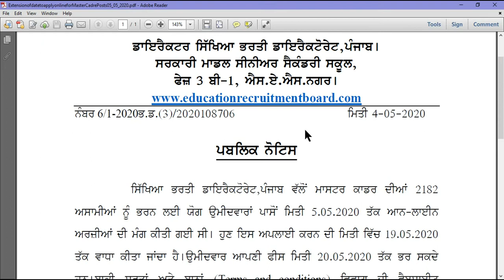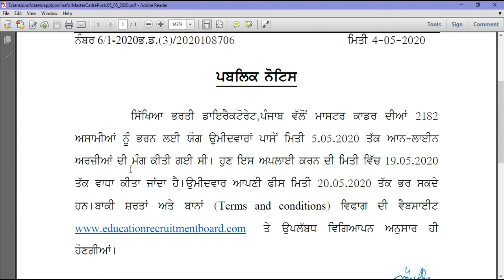Master Cadre/Ett Dates Again Extended || Latest Update ||Fees Date Extended